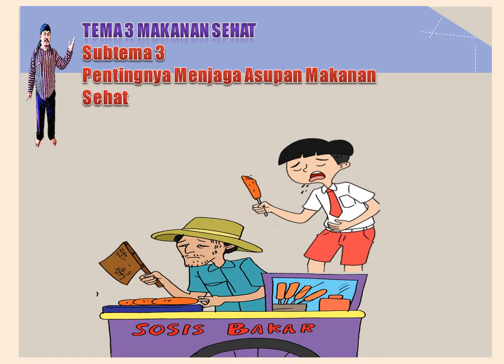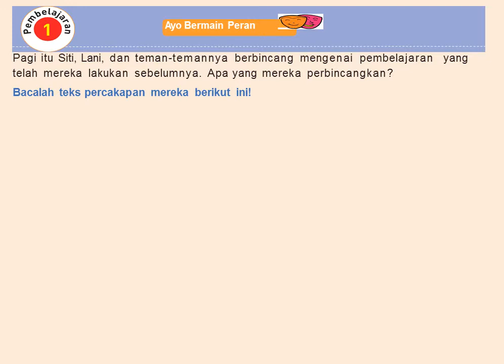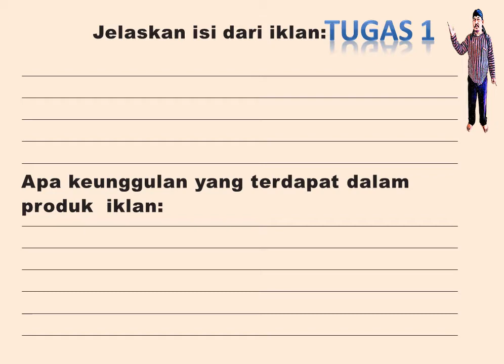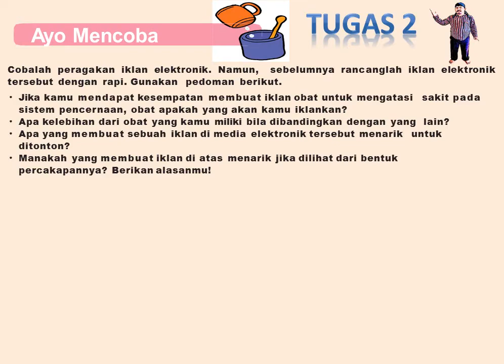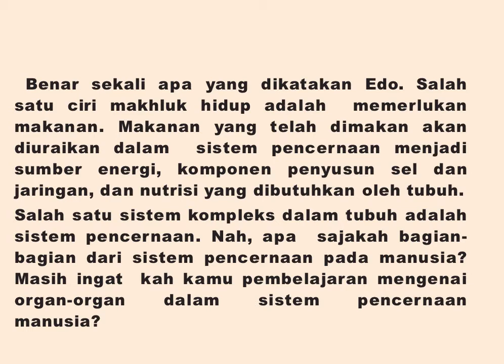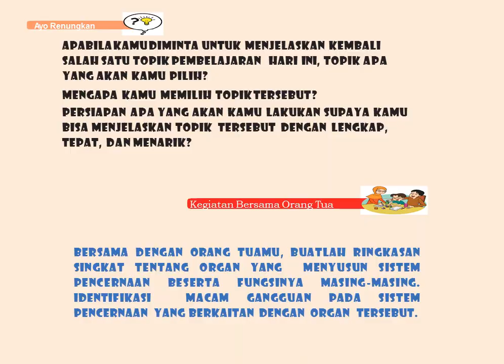KELAS 5 TEMA 3 SUBTEMA 3 PEMBELAJARAN 1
Pengembangan sistem pendidikan yang berbasis ITE dengan tetap mengedepankan karakteristik manusia Pancasila